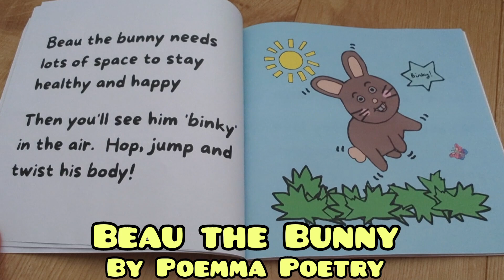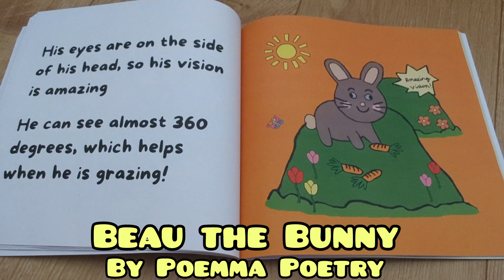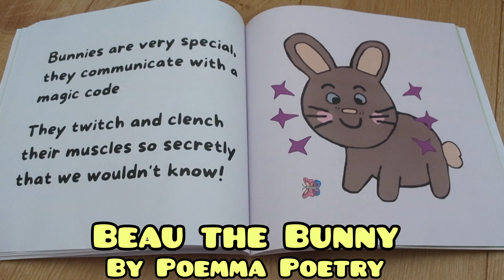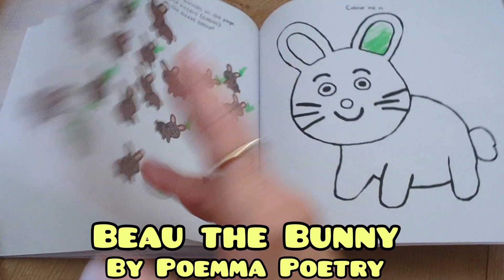Beau the Bunny by Poemma Poetry / Emma Livingstone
Meet Beau the Bunny!

Beau the Bunny is fluffy, cute and fuzzy
He has soft fur called lapin that is oh so very cuddly!

Learn fun facts about bunny rabbits by following along with this super cute rhyming story.

Part of my Meet the Animals series of books created to help children learn about the different animals in the world.

poemmapoetry.co.uk